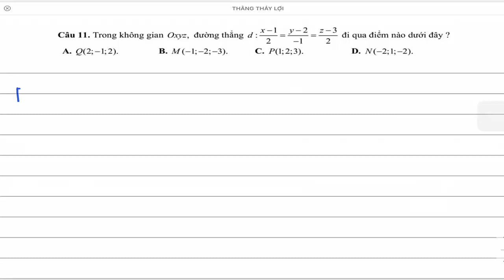Phương trình chính tắc của đường thẳng đi qua điểm nào trong không gian Oxyz Toán lớp 12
phương trình chính tắc của đường thẳng lop 10
cho đường thẳng d có phương trình chính tắc
phương trình chính tắc của đường thẳng ab
phương trình chính tắc của đường thẳng oxyz
phương trình chính tắc của đường thẳng trong không gian
phương trình chính tắc của đường thẳng d
viết phương trình chính tắc của đường thẳng
phương trình chính tắc của đường thẳng qua 2 điểm
công thức phương trình chính tắc của đường thẳng
cách viết phương trình chính tắc của đường thẳng
cách lập phương trình chính tắc của đường thẳng
phương trình chính tắc lớp 12
phương trình chính tắc lớp 10
lập phương trình chính tắc đi qua 2 điểm
đường thẳng mn có phương trình chính tắc là
phương trình chính tắc mặt phẳng
phương trình chính tắc mặt cầu
công thức phương trình chính tắc lớp 12
phương trình chính tắc oxyz
phương trình chính tắc trong oxyz
phương trình tham số và phương trình chính tắc của đường thẳng
phương trình chính tắc qua 2 điểm
phương trình chính tắc của đường tròn
từ phương trình chính tắc sang phương trình tổng quát
từ phương trình chính tắc suy ra phương trình tổng quát
viết phương trình chính tắc đường thẳng
viết phương trình chính tắc của đường thẳng đi qua 2 điểm
viết phương trình chính tắc
viết phương trình chính tắc đi qua 2 điểm
phương trình chính tắc 12